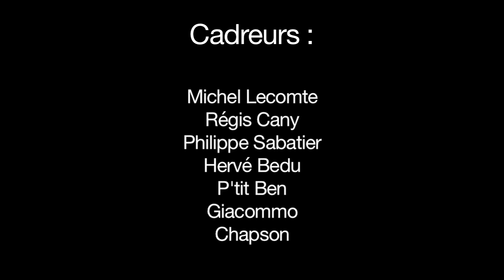OFFGROUND TAG ( Pascal Celma ) Live " After"'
Superbe concert "Offground Tag" au festival Jazz in Villeneuvette
Organisé par l'association Jazz On Earth
Réalisation: Hervé Bedu (mixage, montage)